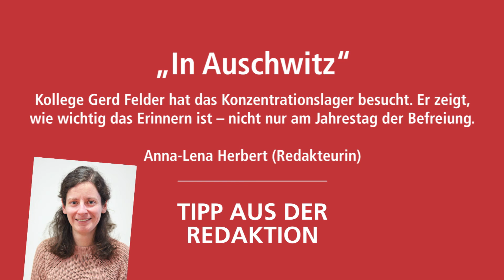Das neue Sonntagsblatt vom 28. Januar 2018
Die Themen der Woche:

Politisches Evangelium - Eine Woche lang missionierte der Papst in Chile und Peru

Ein Plus für alle Ratsuchenden - Das komplett umgestaltete Schweinfurter Dekanatszentrum heißt nun "+plus.punkt"

Ort der Barbarei und der Hoffnung - Ein Besuch in Auschwitz lehrt vieles

Das Würzburger katholische Sonntagsblatt gibt es auch als E-Paper.